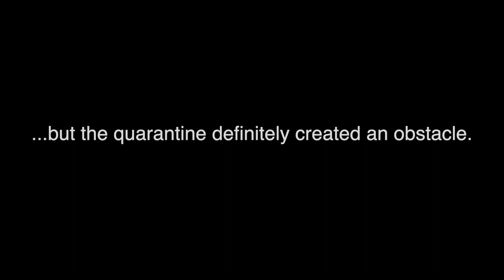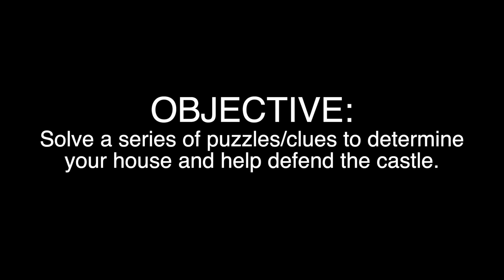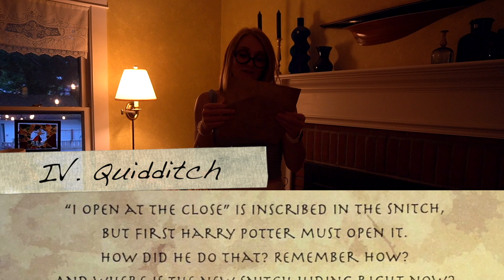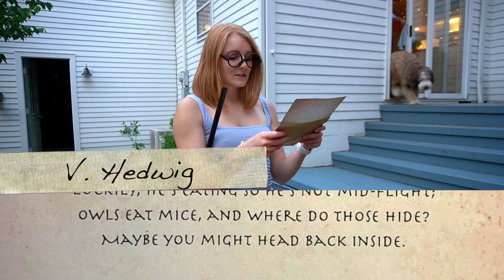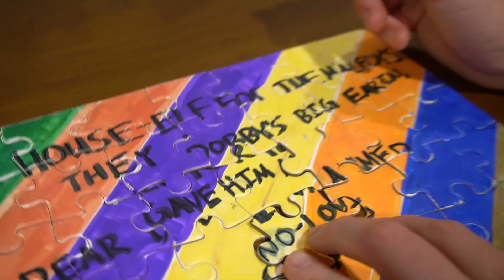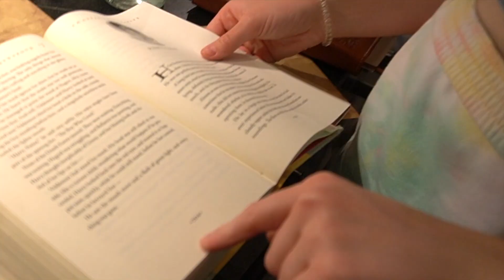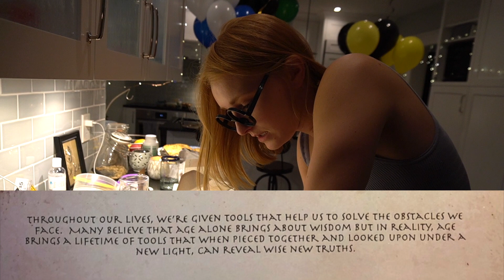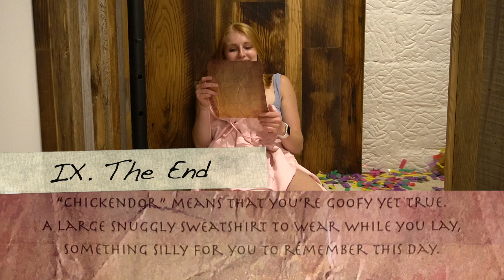EPIC Harry Potter Birthday Surprise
Sorry we've been gone for a bit!  It's been a bit crazy, but we look forward to making some more videos soon!  If you see this - comment which Harry Potter house you are in down below!

▶Natalie's Instagram: @natwellly
▶Bryan's Instagram/Facebook: @bryanengactor

Natalie and Bryan